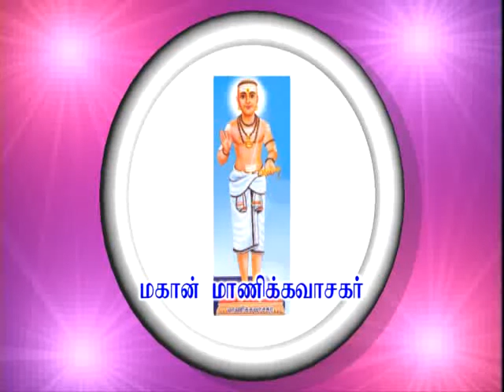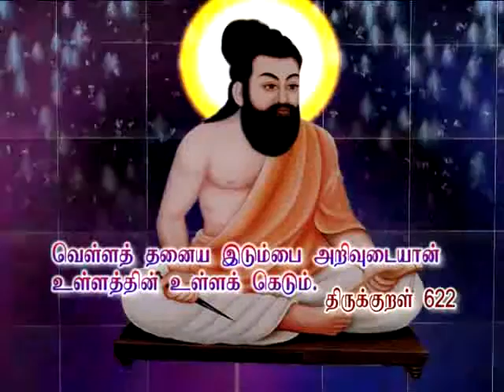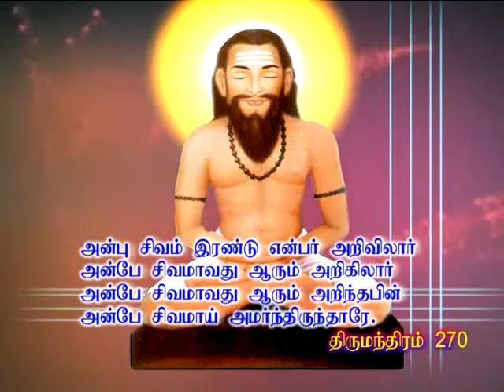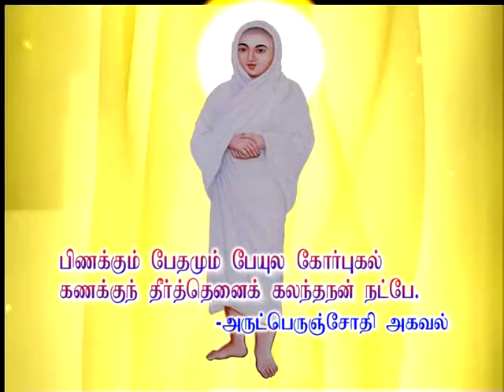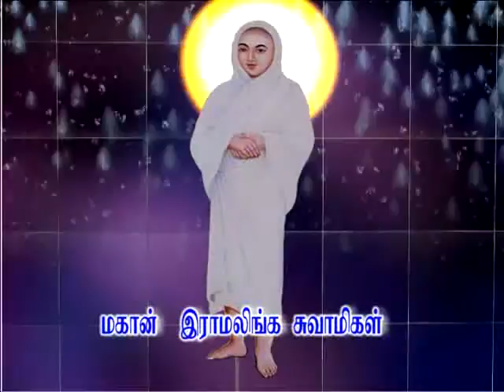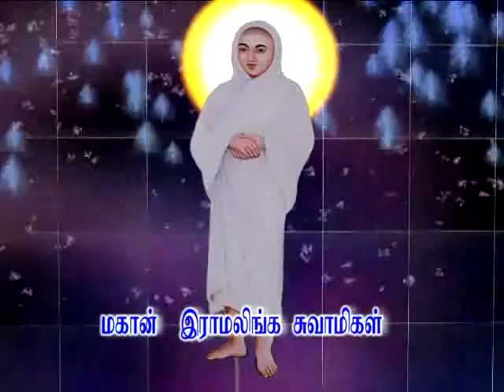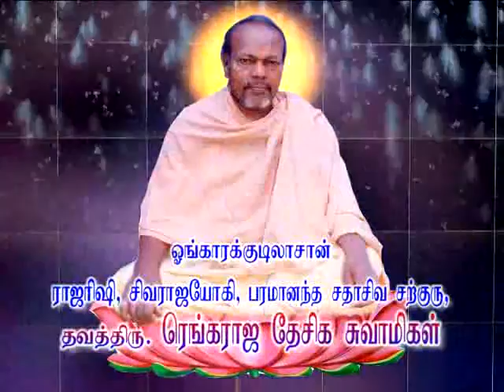Gurunathar Arumuga Arangar - Knowing Sath-Asath is actual Spiritual Knowledge 24-10-2004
. Gurunathar Dhavathiru Rengaraja Desiga Swamigal preaching about Knowing Sath-Asath is actualspiritual Knowledge சத் - அசத் அறிவதே ஞானம் @ Ongarakudil ,Thuraiyur,Trichy,Tamilnadu,India.phone= 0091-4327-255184,255784.